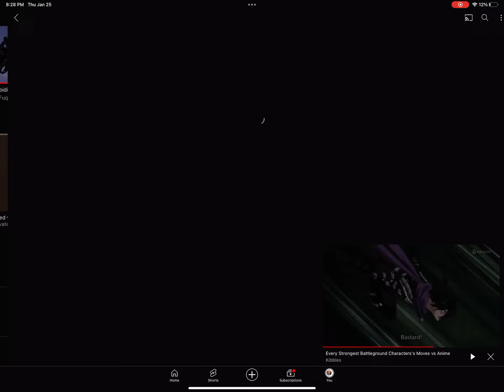POV you get to mad at some one